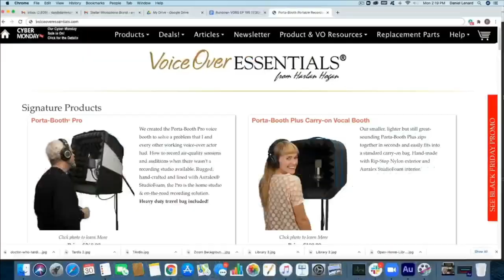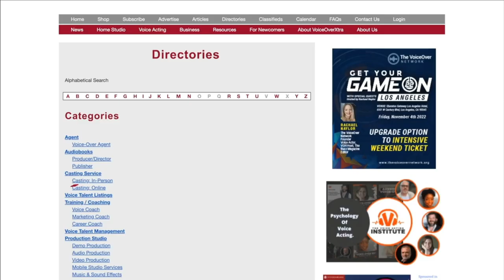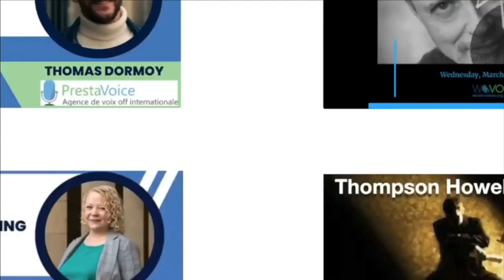VOBS - Voice Over Body Shop - TECH-TALK #114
We’re Going To Take A Break For The Holidays After This Intense Info Jam Packed, VOBS TECH-TALK #114.

Don’t miss it because:

In George’s Tech Update this week we cover:
* Waves Clarity De-Reverb is the real deal (take a listen to this sample before/after)
* Issues fixed  in Adobe Audition version 24.0 (But no new features?)
* Audacity update 3.4 creates major problems. 3.4.1 was a try to fix
* And In Dan’s Basic Basics:  Riding the gainand mic technique.

Plus we answer your important questions!
Catch the replay all week, or listen to the podcast wherever you listen to podcasts!.
Voiceoveressentials.com,
VOHeroes.com
Sourceelements.com,
VoiceOverXtra.com,
VOICEACTORWEBSITES.com
And World-Voices.org

VOHeroes.com

VOICEACTOR.com